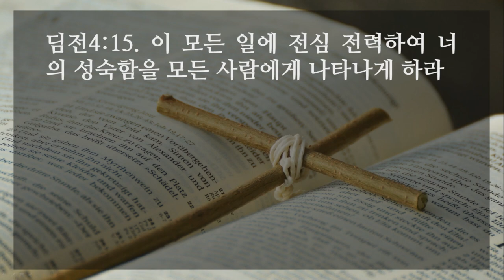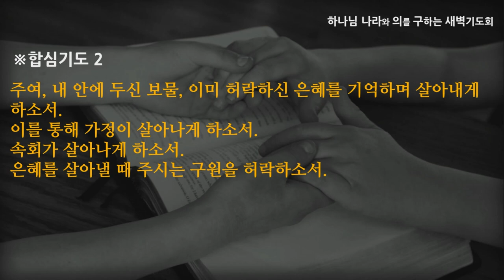[선한목자교회] 새벽기도 2021년 10월 20일 | 주 안에서 사는 말씀과 기도의 능력 - 강성은 목사 [디모데전서 4:1-16]